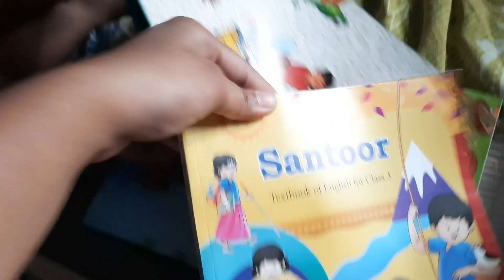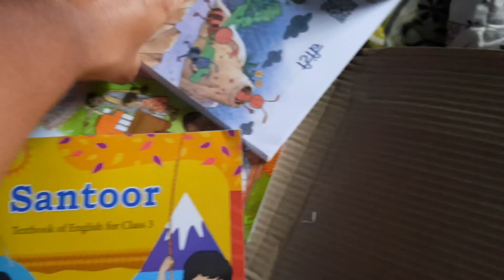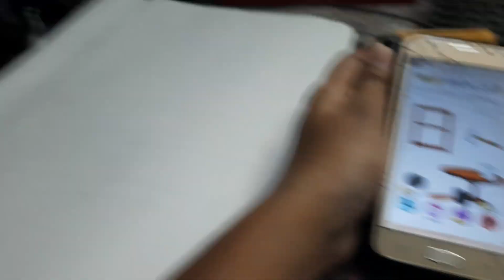New NCERT Books agae bhai ke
Take care!!!